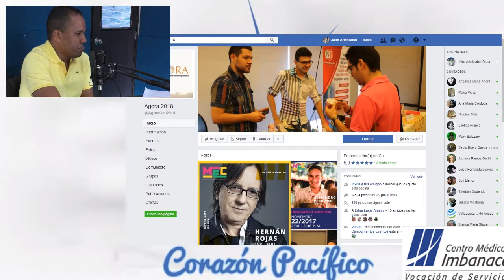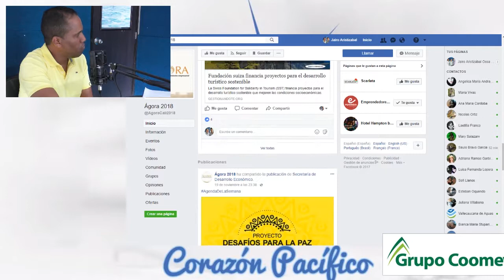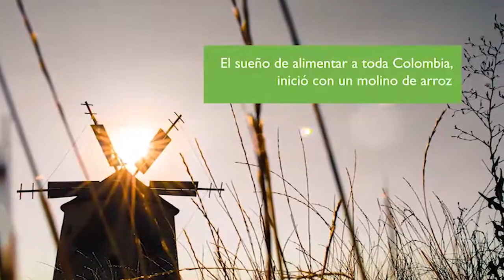Jairo Aristizábal Ossa - Programa Institucional Emprendimiento Univalle 5/5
Casos de Éxito en Emprendimiento. Habla el Lider de Unidad Emprendimiento Univalle-

Centro de Medios Digital
Programa Corazón Pacífico, contenidos de emprendimiento, cultura, salud, familia ,educación, medio ambiente, eventos de ciudad, comunidad.
Live de Lunes a Viernes a las 9:00 a.m Hora Colombia